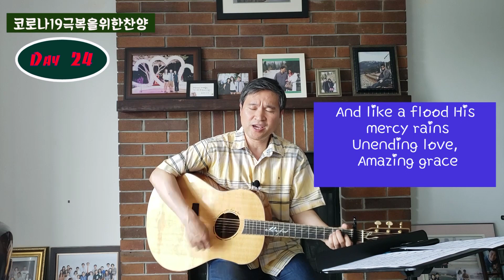[Vlog] 코로나 19 극복을 위한 데일리 Praise Day 24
2020년 5월 12일 [코로나 19 전세계 확진자: 4,217,974 사망자: 287,238]

코로나 19로 인해 전 세계가 어렵고 힘든 상황을 겪고 있습니다.
데일리 Praise를 하나님께 올려 드립니다.
코로나 19가 하루속히 멈춰지기를 간절히 기도하면서 하나님께 찬양을 드립니다